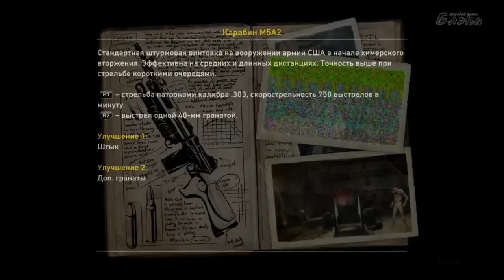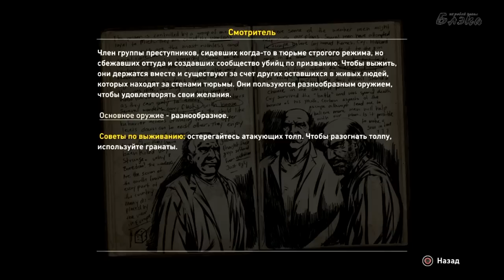Resistance 3 #7 Дрожь земли